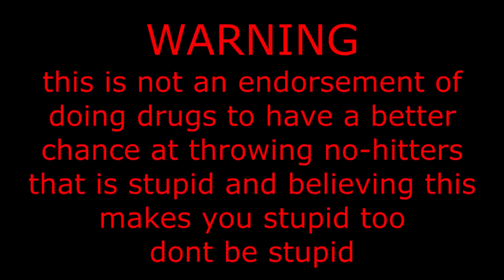The Pitcher who Threw a No-Hitter while High on LSD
Creator: Matt

Meet Dock Ellis, a former Pirates pitcher who once threw a no-hitter while under the influence of LSD.